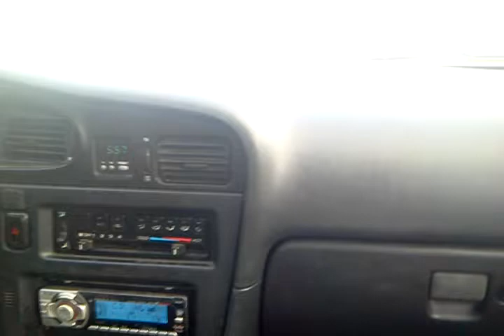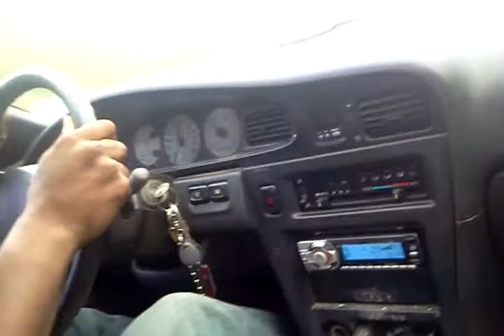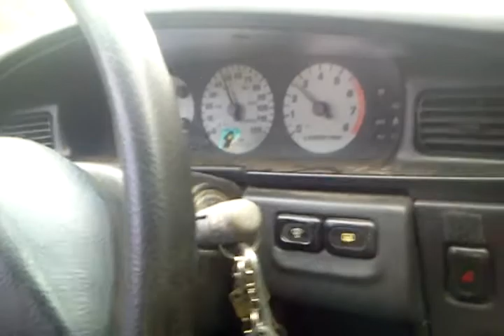Watch as dude freaks out on trip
I flipped my lid